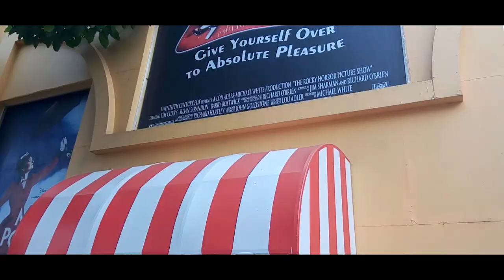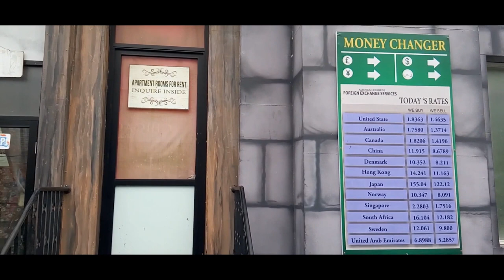Museum Angkut, Malang - Indonesia (Travel Montage)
Museum Angkut merupakan museum transportasi dan tempat wisata modern yang terletak di Kota Batu, Jawa Timur.
Museum ini terbagi dalam beberapa zona yang didekorasi dengan setting lanscape model bangunan dari benua Asia, Eropa hingga Amerika[1]. Di Zona Sunda Kelapa dan Batavia yang merupakan Replika Pelabuhan Sunda Kelapa, dihiasi oleh beberapa alat transportasi kuno seperti becak dan miniatur kapal. Zona Eropa juga di setting seakan-akan berada di jalanan kota-kota di Perancis dengan mobil-mobil kuno eropa.

Big thanks.